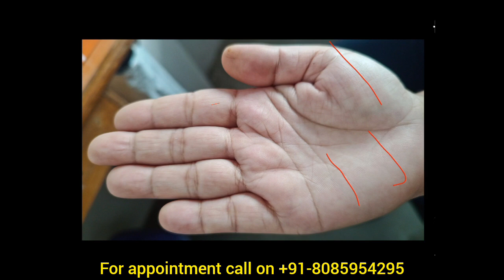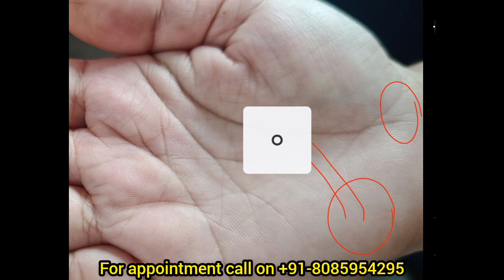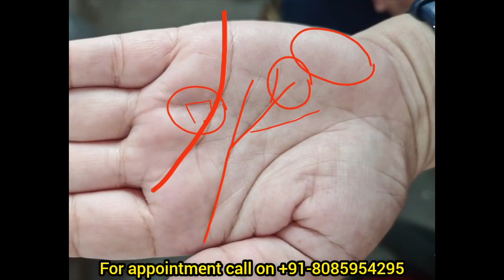हस्तरेखा हथेली विश्लेषण से जानें अपना भाग्य व जीवन?know about marriage,job and success in life?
palmistry in hindi भाग्य रेखा हस्त रेखा से जाने अपना भविष्य marriage lines different on both hands money line in palmistry हथेली में भाग्य रेखा सूर्य रेखा और बुद्ध रेखा sun line in palmistry marriage line in palmistry successful and royal married life indication in female hand lucky palm indications in palmistry rishabh ji the palmist significance of lines on hands crorepati lines in palmistry marriage line in female hand the palmistry and astrology house